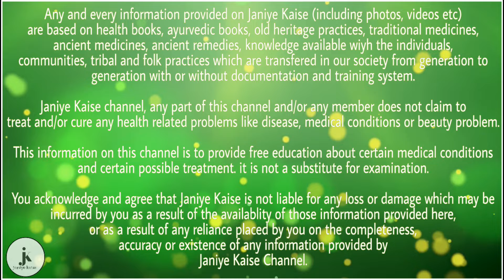दुनिया की सबसे अद्भुत फल जिसको खाने से जड़ से ख़त्म हो जाते हैं कई सारे रोग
आज में आपको जिस फल के बारे मे बताऊंगा उसका नाम नागफनी है दोस्तो ये एक काँटेदार पौधा होता है और इसको सब्जी के तौर में भी इस्तेमाल किया जाता है यह पौधा सुखी बंजर जगह में उगता है इस पौधे को बहुत कम पानी की जरूरत होती है।

1. हड्डियों के लिए फायदेमंद

दोस्तो नागफनी हमारी हड्डीडियों के लिए काफी फायदेमंद होता है क्योंकि इसमे केल्सियम की मात्रा बहुत ज्यादा होती है जो हड्डियों के लिए काफी फायदेमंद है।

2. सूजन कम करने में

नागफनी की पत्तियों से निकाले जाने वाले रस सूजन को कम करने वाले प्रभाव देखे गए हैं जिनमें गठिया, जोड़ों के दर्द और मांसपेशियों के तनाव से जुड़े लक्षण भी शामिल हैं.

3. अनिद्रा के उपचार में

इसमें मैग्नीशियम भी होता है जो अनिद्रा, चिंता या बेचैनी से ग्रस्त लोगों में नींद पैदा करने के लिए एक उपयोगी खनिज है. यह शरीर में सेरोटोनिन को रिलीज़ करता है, जिसके परिणामस्वरूप मेलाटोनिन का स्तर बढ़ जाता है.